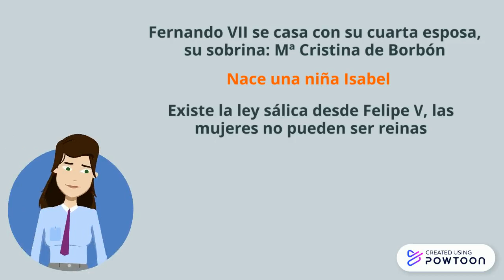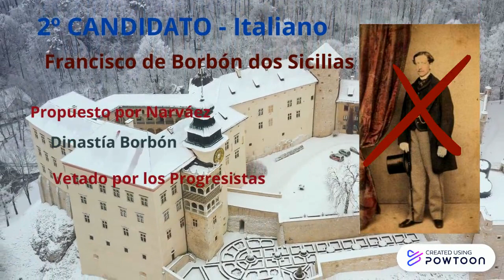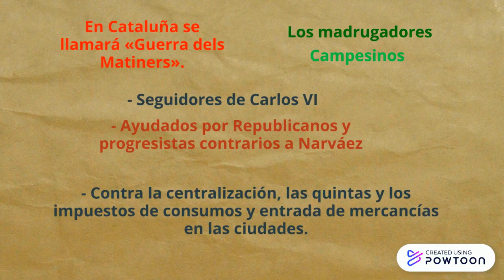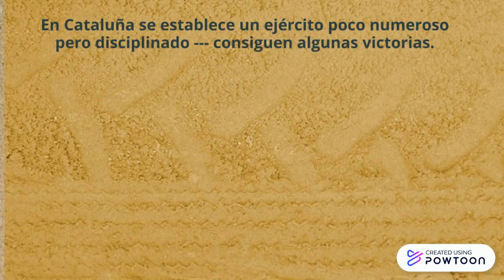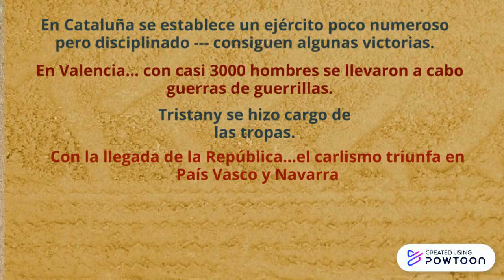2ª y 3ª Guerra Carlista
Para continuar con las Guerras Carlistas, aquí os dejo la segunda y la tercera. Este sería el vídeo que hay que ver al preparar el reinado de Isabel II en lo relativo a su matrimonio y El Sexenio Revolucionario, ya que la última surge cuando es elegido Amadeo I de Saboya. Espero que os resulte educativo, le he corregido una errata con respecto al anterior :)
En este vídeo repasamos las tres guerras carlistas. La primera la vimos en el vídeo anterior y ahora ahondamos en las otras dos que tienen lugar en la década moderada de Isabel II debido a su elección de marido y la tercera durante el reinado de Amadeo I de Saboya, perdurando hasta la restauración en el trono de Alfonso XII gracias a la firma del Manifiesto de Sandhurst por el que aceptaba la monarquía parlamentaria.
Carlos VII terminará exiliado aunque el movimiento carlista perdurará en las instituciones porque algunos partidarios formaron un partido político

Musica wevideo